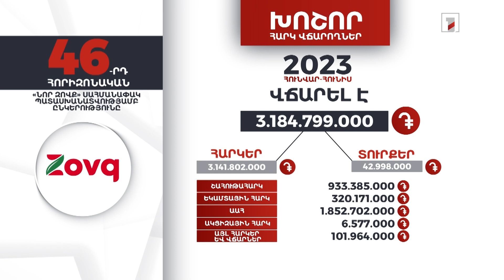«Նոր Զովք» ընկերությունը 2023-ի հունվար-հունիսին 3 մլրդ 184 մլն դրամի հարկեր և տուրքեր է վճարել